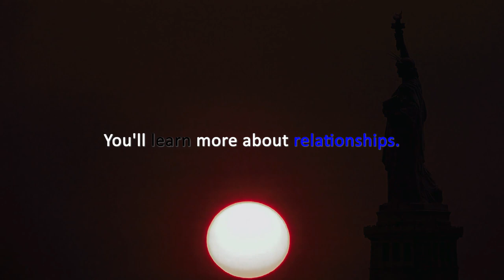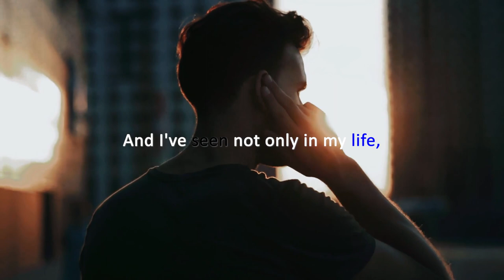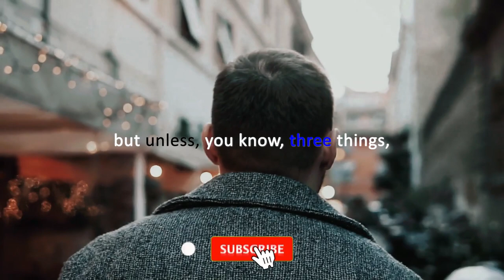NEVER GIVE UP | Best Motivational video | Nick Vujicic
“Life isn't about having, it's about being." - Nick Vujicic

Speaker:

Nick Vujicic

The Messenger by Savfk feat. Nikos Spiliotis
Savfk - Music

Join the movement NOW on social!
Follow channel name : The Billionaire Mindset